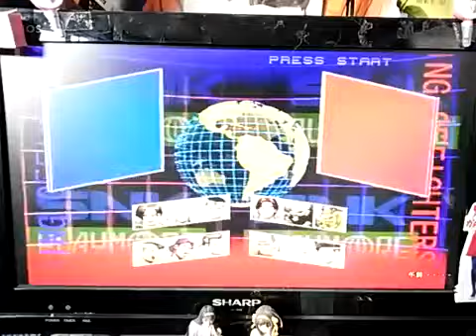[実況]「ザ・キング・オブ・ファイターズ '94 RE-BOUT（PS2）」実機でプレイ！